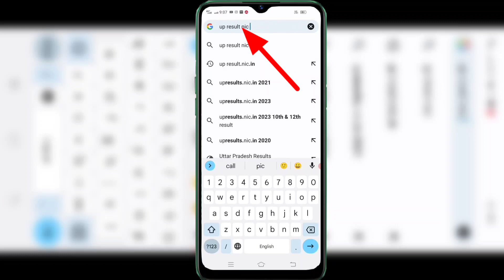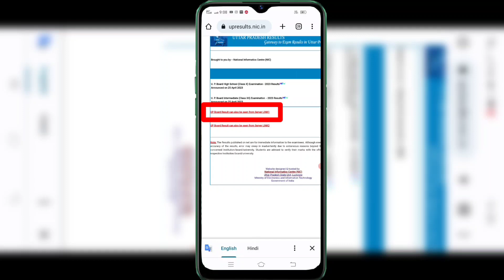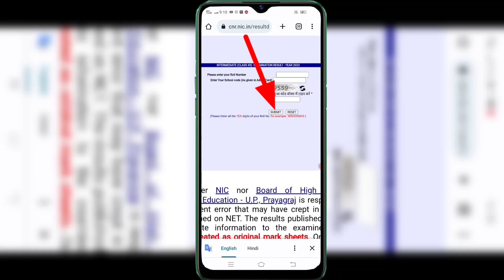up board 12th/barahvin ka result kaise dekhen || how to check up board result 2023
Quieres👇
up board 12th/barahvin ka result kaise dekhen
how to check up board result 2023
up 12 ka result kaise dekhen